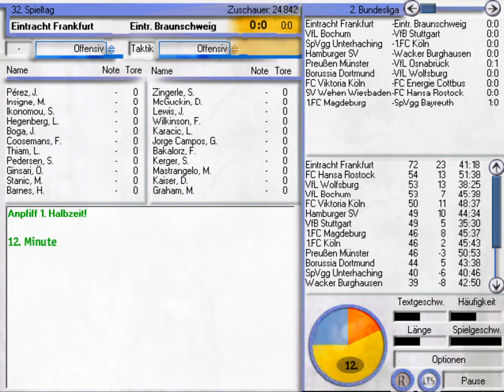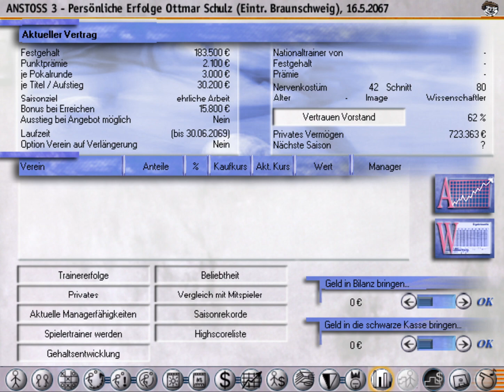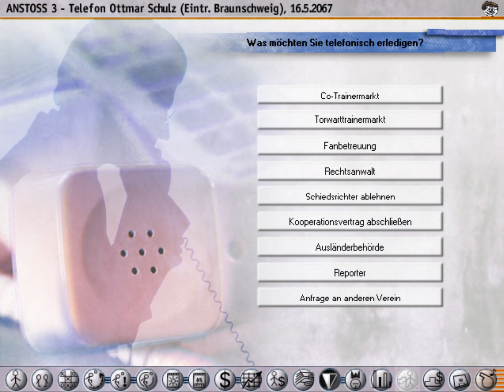Anstoss 3 #685 - Finale der Saison 2066/2067 | Let's Play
Es stehen Spiele gegen den Hamburger SV, den SV Wehen Wiesbaden, Eintracht Frankfurt, die SpVgg Unterhaching und den FC Viktoria Köln an!